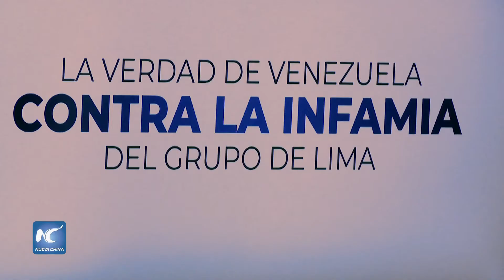Autoridades venezolanas presentan informe sobre situación de derechos humanos en el país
Autoridades del Estado venezolano presentaron el informe denominado “La verdad de Venezuela contra la infamia”, que refleja la situación de derechos humanos en el país y la acción de las instituciones al respecto.